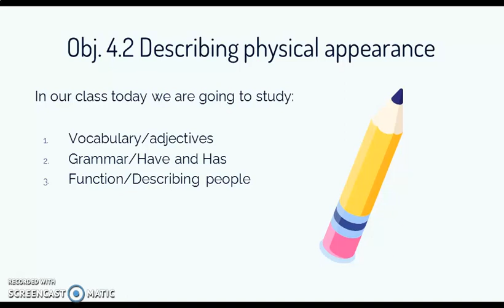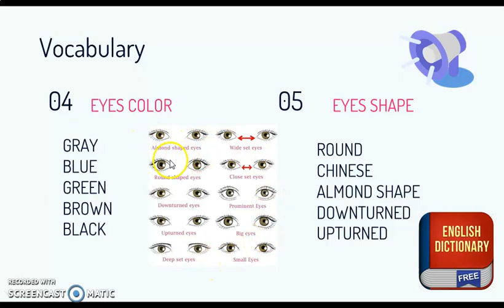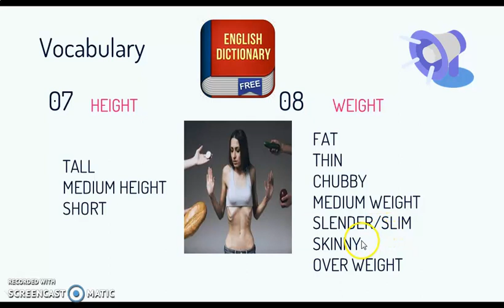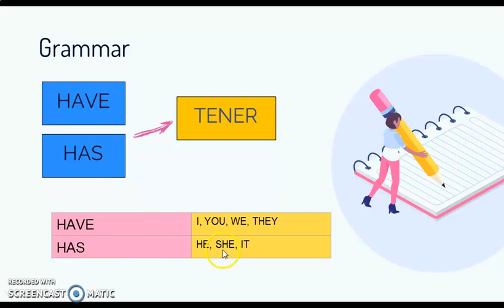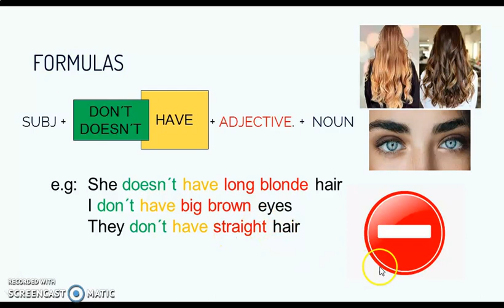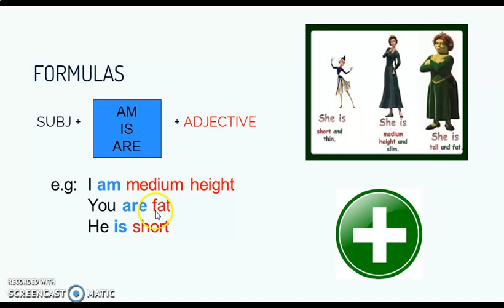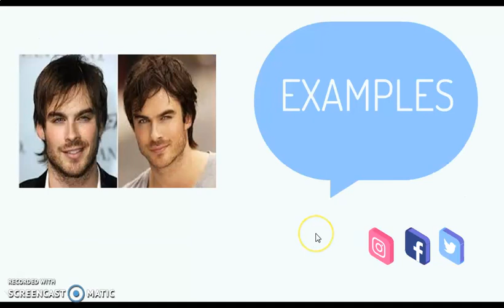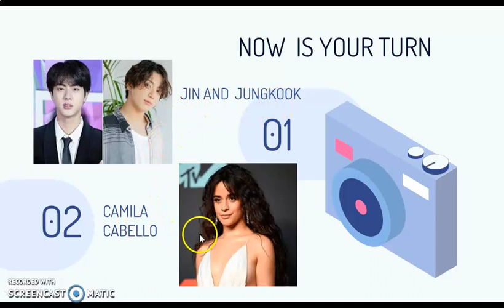Describing physical appearance. 1st year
En este vídeo les explico como realizar descripciones físicas siguiendo un orden específico, también trabajaremos con vocabulario básico de adjetivos para poder describir.